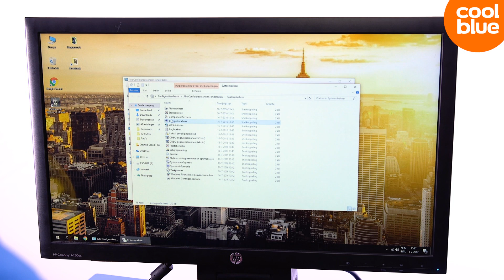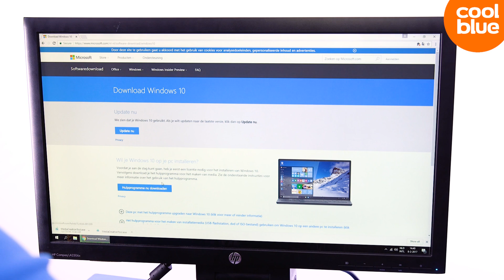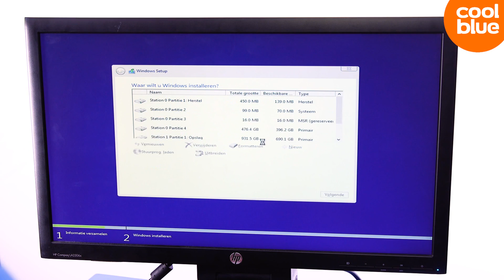Hoe bouw ik een 2,5 inch SSD in in mijn desktop?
Meer info en bestellen? Ga dan naar

Stap 1: Zorg ervoor dat de stroom van je kast af is en je een antistatisch armbandje draagt.
Stap 2: Maak de kast open en zoek een lege plek voor je SSD.
Stap 3: Schroef de SSD op een bracket (anders past hij niet).
Stap 4: Schroef het geheel vast in een van de sloten voor je harde schijven.
Stap 5: Sluit de kabels aan.
Stap 6: Configureer in Windows je nieuwe schijf.